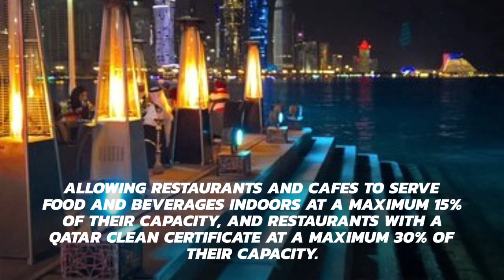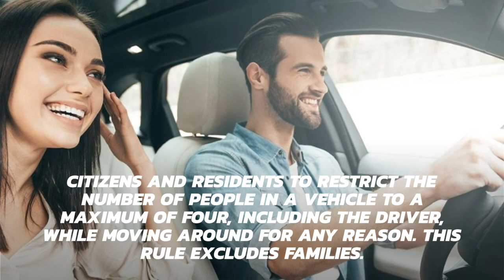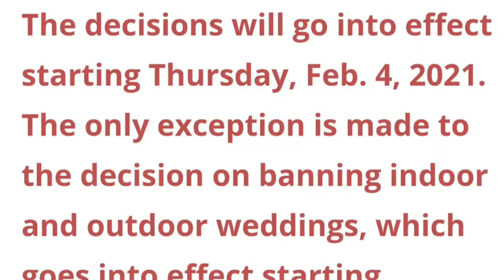BREAKING NEWS QATAR : CABINET REIMPOSES COVID-19 RESTRICTIONS EFFECT FROM TODAY